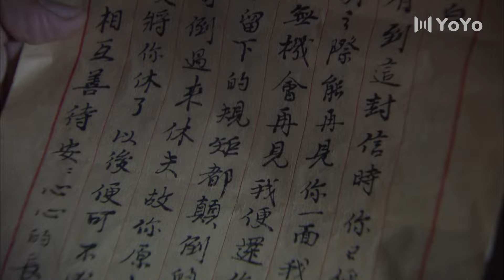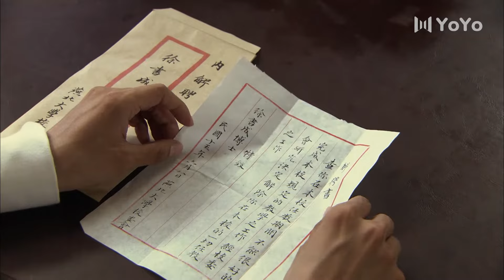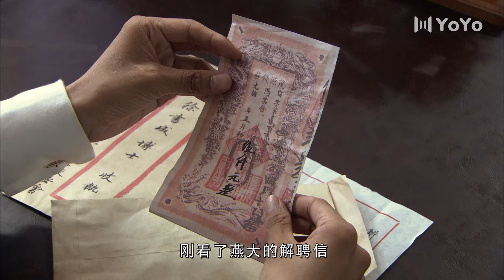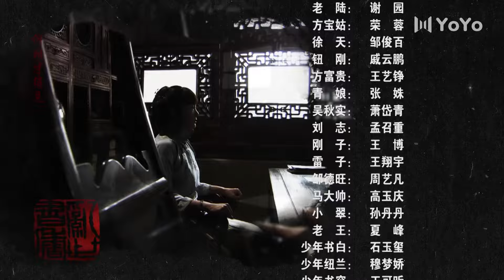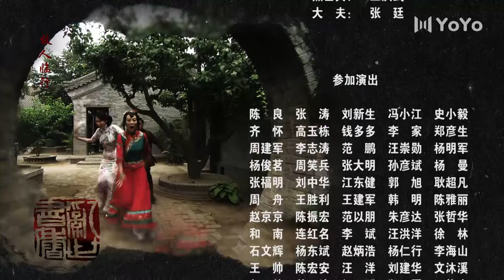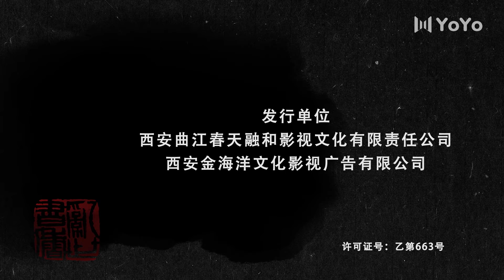书香世家 23（陶虹/吴秀波/咏梅/张鲁一/姜武/张嘉益 ）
该剧以大海和渔村为背景，讲述了革命战争期间扣人心弦的谍战故事。